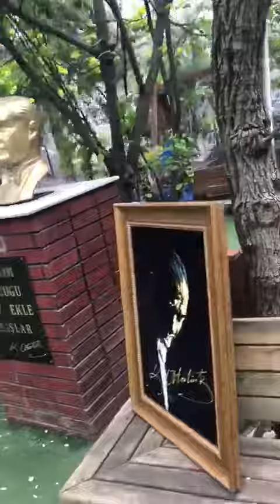Adını yüreklerimize yazdık Büyük önderimiz. 🇹🇷❤️